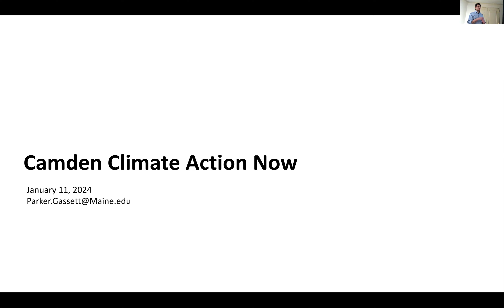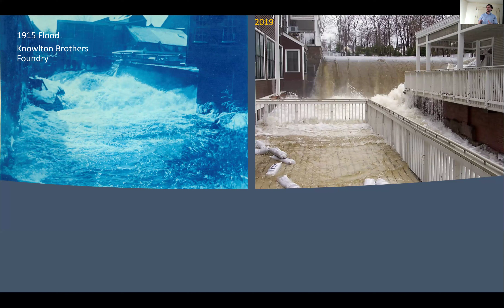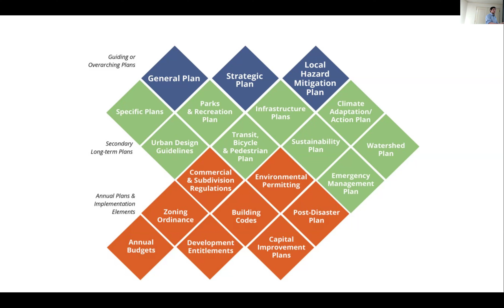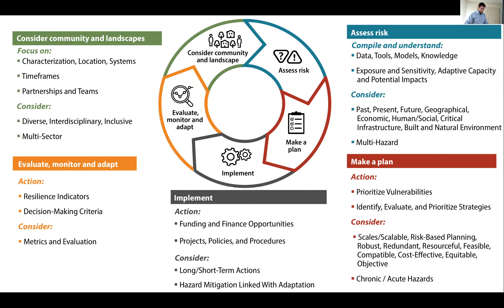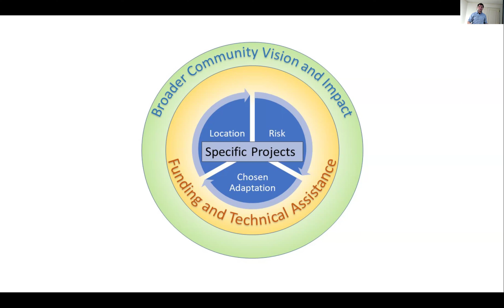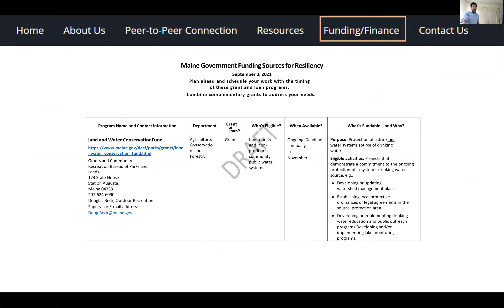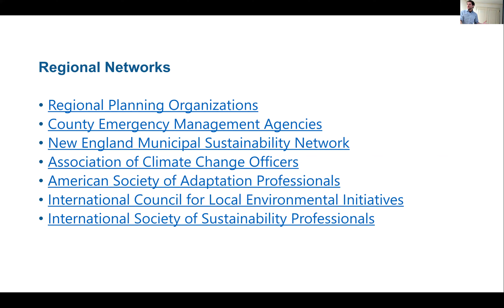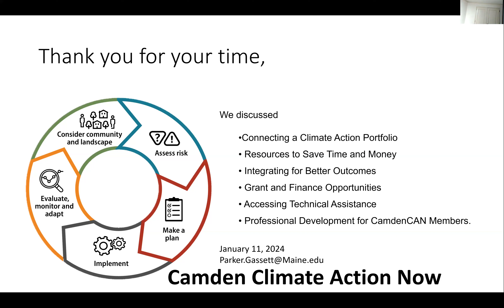Camden Talks Climate: "Achieving Climate Resilience in Coastal Communities" with Parker Gassett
The Camden Public Library hosted the third event in the Camden Talks Climate series cosponsored by the town of Camden and CamdenCAN (Climate Action Now) on Thursday, January 11, 2024 in the Picker Room and on Zoom. Parker Gassett, a Camden resident and representative of UMaine, presents on “Achieving Climate Resilience in Coastal Communities” and provides an overview of available resources to enhance Camden’s understanding of and preparedness for climate change.

Gassett introduces the Community Resilience Workbook, which documents climate resilience initiatives in Maine and provides the tools and resources to help facilitate community climate action. He provides information on the newly established Maine Climate Science Information Exchange office.

Parker Gassett is the Marine and Coastal Community Specialist for the Maine Climate Science Information Exchange. Since 2020 he has been a member of the Marine Extension Team of the Maine Sea Grant Program at the University of Maine. Parker received the 2018 Senator George J. Mitchell Center for Sustainability Solutions Award: Outstanding Contribution to Sustainability Research by a graduate student for a regional campaign on ocean acidification. This work continued to become his doctoral research on managing ocean climate change in the Gulf of Maine. He received the 2023 Maine Fishermen’s Forum Distinguished Service Award for supporting the virtual sessions of the conference in 2021. He is the co-editor and a primary author of the 2023 Maine Community Resilience Workbook, a framework and how-to guide for climate change assessment, collective climate action, and achieving community resilience outcomes.

CamdenCAN (ClimateActionNow) is a citizen-led organization committed to reducing Camden’s contribution to climate change through local action, education, advocacy, and resources. We help our community take advantage of climate solutions with actionable steps. Together we CAN make a difference.